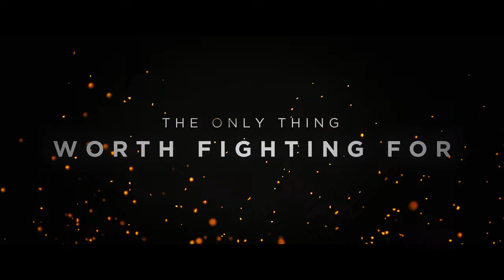Black Autumn Concept Trailer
An inspiring concept trailer for the Black Autumn TV Series, based on the Best-Selling Book Series, Black Autumn.

We would love for you to tell us what brands and companies should have product-placements in the series. We’re looking for brand partners in several industries: gardening, homesteading, emergency preparedness, self-defense, tactical, outdoor gear, etc.

Go to blackautumn.com and you’ll see a contact form. Drop us a line there. We’d love to hear your recommendations.